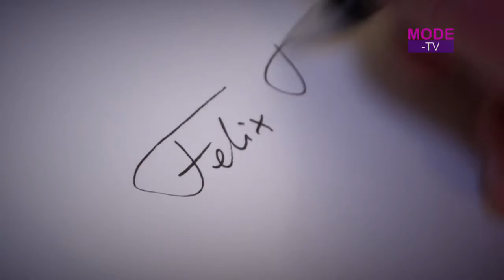Dr. Felix Bertram im Interview: Lassen sich Piercings problemlos entfernen?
Dr. Felix Bertram ist renommierter Facharzt für Dermatologie und Venerologie. Der Gründer der Skinmed AG praktiziert in der Schweiz und  hat seine Hautpraxis im Laufe der vergangenen Jahre zu einem Zentrum für plastische und ästhetische Chirurgie weiterentwickelt.
Das Team von Fashion TV Production hat Dr. Felix Bertram zum Interview getroffen und mit ihm über alle aktuell relevanten Themen in der plastischen und ästhetischen Chirurgie gesprochen. Neben Trendthemen, die vor allem durch Prominente populär geworden sind, wie Lippenkorrekturen oder Haartransplantationen, spricht er außerdem über allgemeine Dinge, die man bei der Auswahl des Arztes beachten sollte. Auch Kostenfragen und Risiken thematisiert der Arzt, der außerdem bei vielen internationalen Kongressen vertreten ist. In insgesamt über dreißig kurzen Videos stellen wir die wichtigsten Fragen und Antworten zusammen, um allen Interessierten Informationen zu den jeweiligen Themenschwerpunkten zu geben.